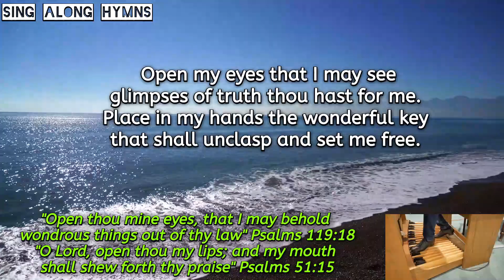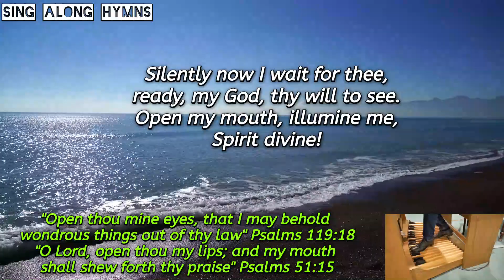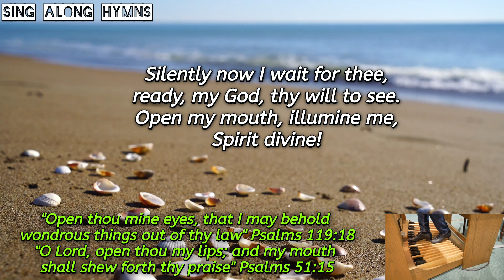Open My Eyes That I May See ║Clara H. Scott ║TUMH 454 ║Sing-Along Hymns with Ayo Ogunmekan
SING-ALONG HYMN: "Open My Eyes That I May See".
Music and words: Clara H. Scott. The United Methodist Hymnal 454.